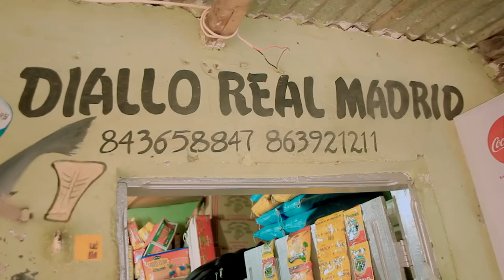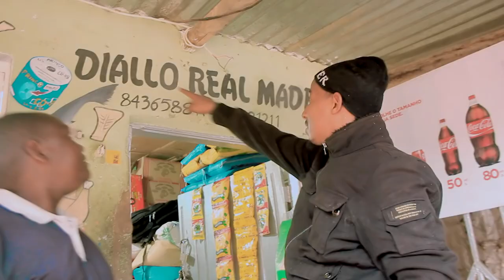Naminhanga Feat Nchequeche -Menina Bebada- (Oficial Video) By AP Films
Naminhanga Feat Nchequeche -Menina Bebada-
Prod by: Ell Mako